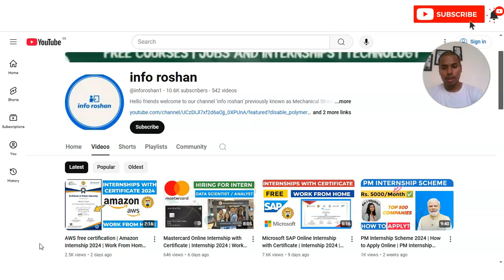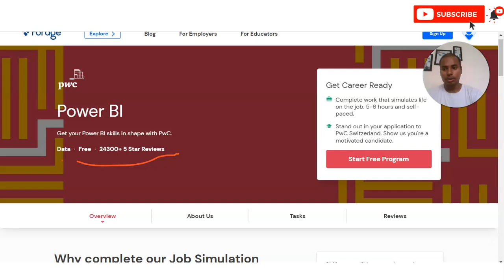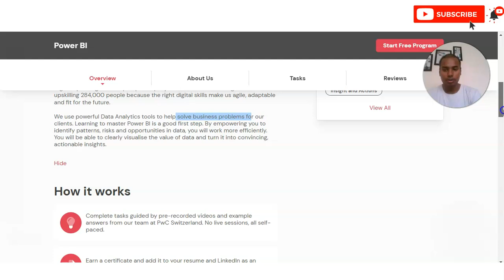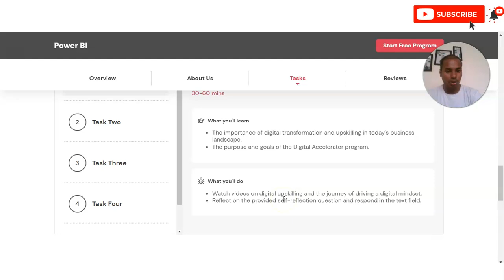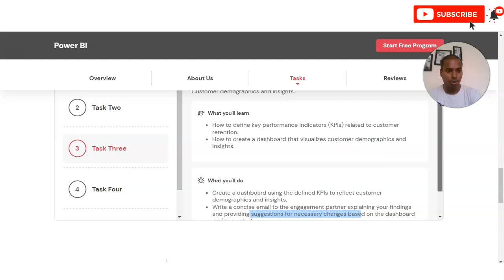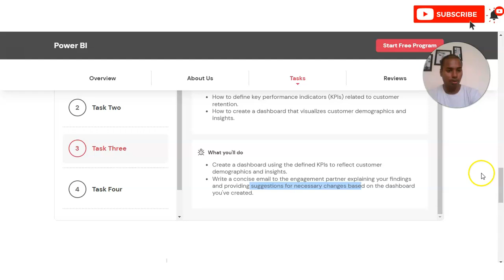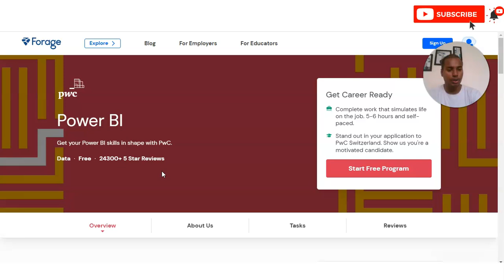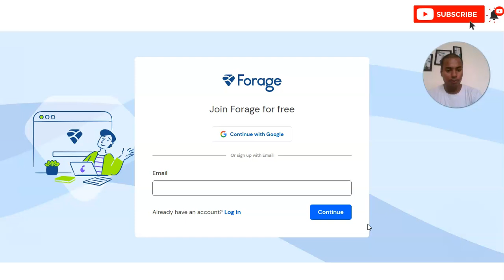PwC Data Analyst Online Internship with Certificate | Learn Power BI Tool | What is Data Analytics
Internships for college students | Virtual internship with certificates | Online internships | Internship for engineering students | Data Analyst internship

This video is regarding the  free PWC online Internship with Certificate. These certificate will boost your career. This internship is offered by PWC Switzerland. This internship is free online certification course.

Visualization
Data Analysis
Data Interpretation
Charts & Graphs
Visual Basics
Dashboard
Analysis & Presentation
Effective Communication
Analytics & Insights

IT internships
Freshers internship
PWC internships
sap certification